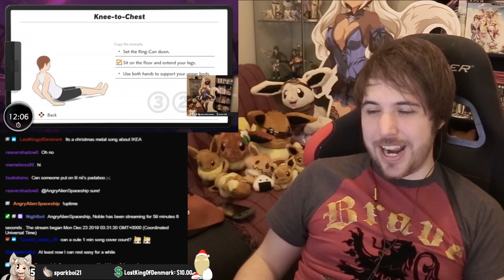Noble reacts to Feel it!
Sellout Sunday is here WOO! (22/12/2019): 00:58:44